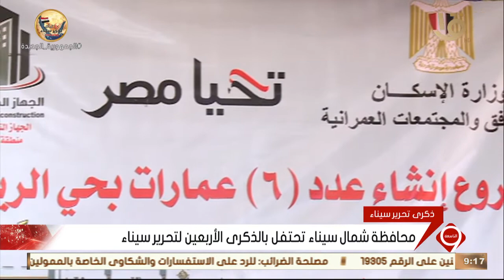نشرة التاسعة | وضع إكليل من الزهور على النصب التذكاري لقبر الجندي المجهول